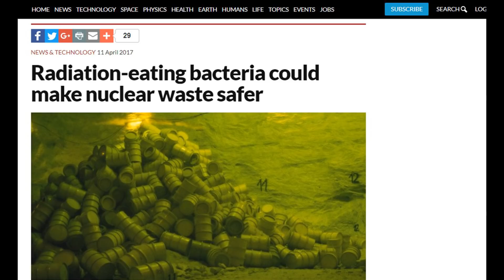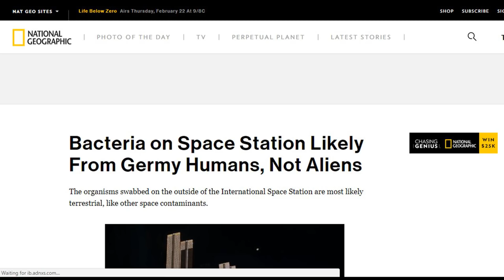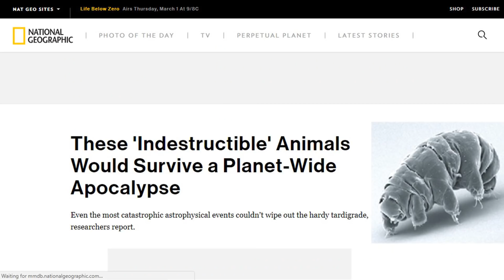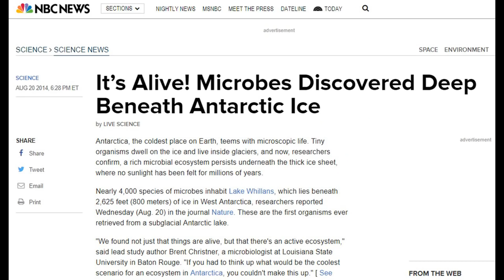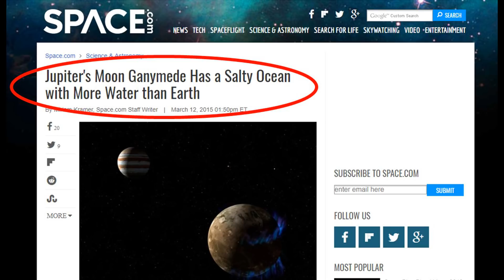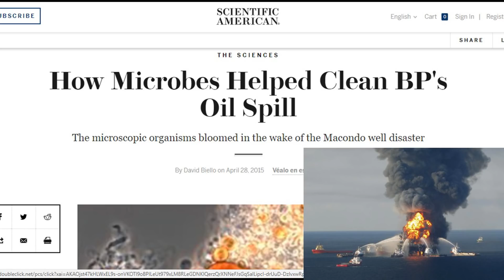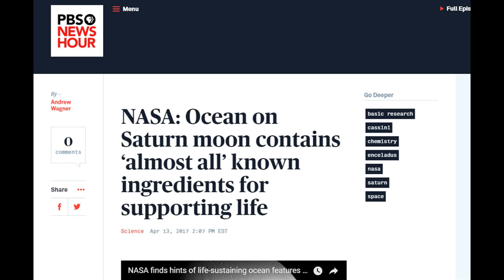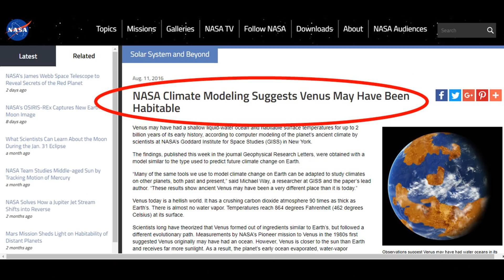What They're Not Teaching in School about Saturn & Jupiter’s Moons...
There’s pretty much no mathematical way that Earth is the only place in the entire Universe that has life - and mark my words, in our lifetimes, we will confirm that that not only does life exist outside of planet Earth, but it’s right here in our very own solar system.